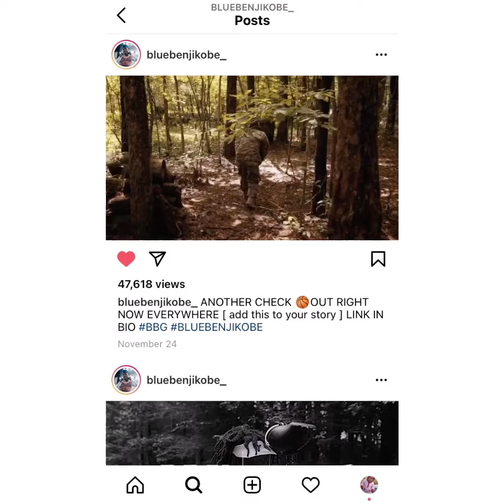BBG Baby Joe friend BBG BlueBenjiKobe SHOT IN KILLED TODAY 😳 MUST WATCH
4kt BBG NBAYOUNGBOY BABYJOE NBA NEVERBROKEAGAIN